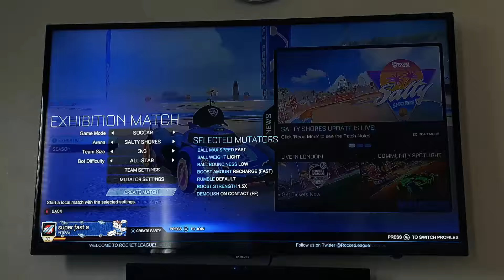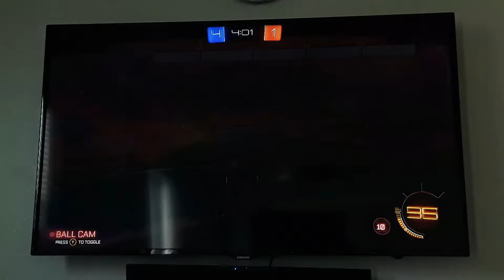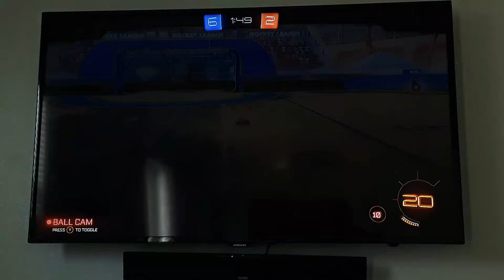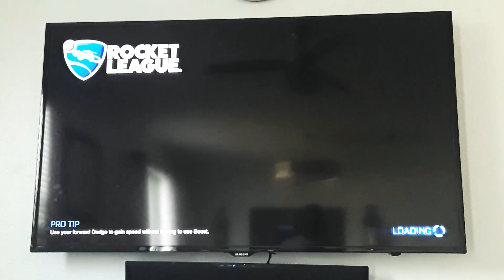Super Cader super awesome Update of rocket league 😎😀😁😂😃😄😅😆😉😊😋😎👦🕶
This awesome summer update is the best I ever seen rocket league update I wait a very long time to have my xbox update rocket league I love the update and more new update of rocket league coming soon this is the best summer update of Rocket League.⚽